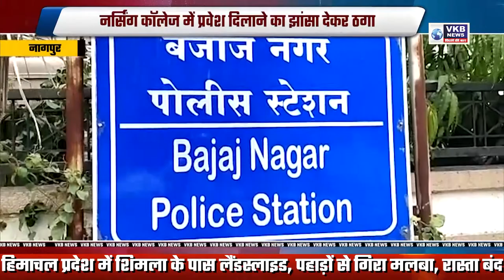नर्सिंग कॉलेज में प्रवेश दिलाने का झांसा देकर ठगा